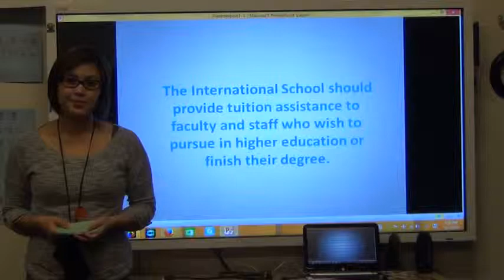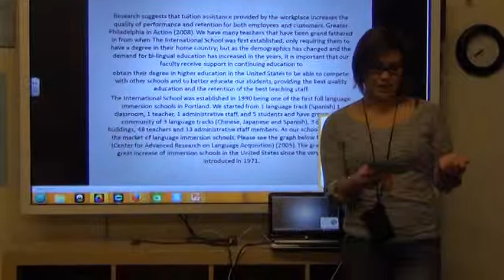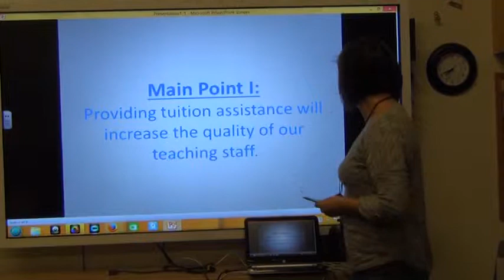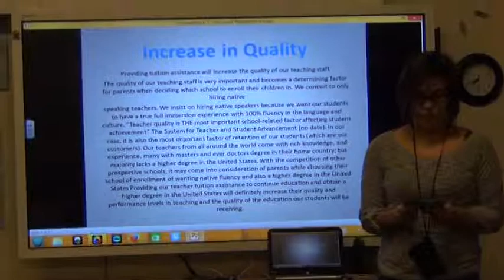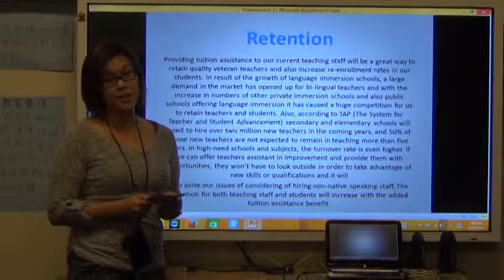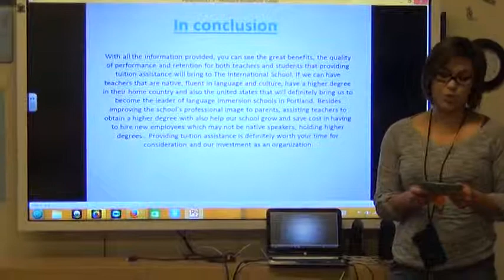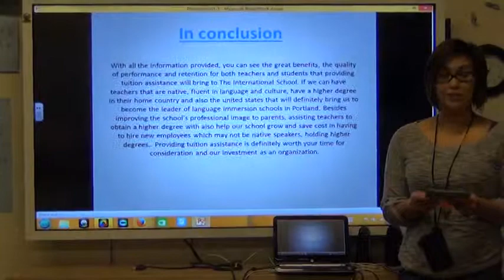Tran, Angela TJP Task 2